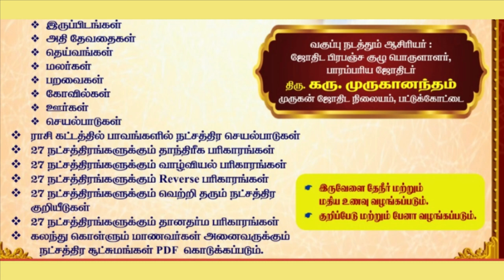எந்த நட்சத்திரக்காரரர்கள் யாருடன் சேரக்கூடாது - எதை சாப்பிட கூடாது ? | TAMIL | ONLINE ASTRO TV